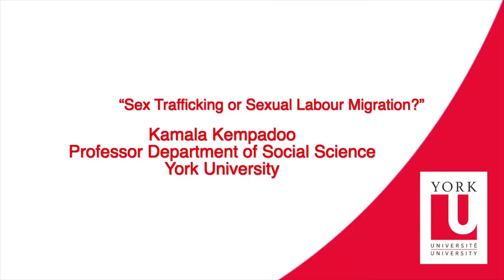Precarious Pathways to Migration #1: Kamala Kempadoo - Sex Trafficking or Sexual Labour Migration?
Part 1 of Migration Matters Panel  on Oct. 23, 2014 at York University:

"Precarious Pathways to Migration" - Sex Trafficking or Sexual Labour Migration?

Presenter:  Kamala Kempadoo, Professor, Department of Social Science

The speaker will discuss differences between the two approaches to migrant women’s participation in sex industries, particularly in the global north, and implications for interventions and theory.